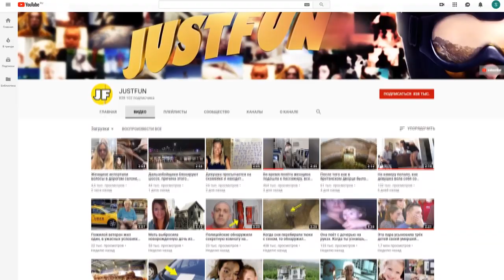Семейную пару разбудил громкий хлопок, когда они зашли в туалет то застали там полную разруху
Хоть и крайне опасная, но одновременно забавная ситуация произошла в доме у семейной пары рано утром. Когда соседи, да и весь город мирно спали под мерный стук капель дождя, прогремел громкий взрыв. Наспех продрав глаза, люди повскакивали со своих кроватей, пытаясь понять, что происходит.